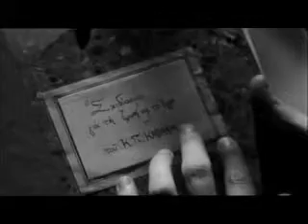Ιθάκη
Σὰ βγεῖς στὸν πηγαιμὸ γιὰ τὴν Ἰθάκη,
νὰ εὔχεσαι νά ῾ναι μακρὺς ὁ δρόμος,
γεμάτος περιπέτειες, γεμάτος γνώσεις.

Τοὺς Λαιστρυγόνας καὶ τοὺς Κύκλωπας,
τὸν θυμωμένο Ποσειδῶνα μὴ φοβᾶσαι,
τέτοια στὸν δρόμο σου ποτέ σου δὲν θὰ βρεῖς,
ἂν μέν᾿ ἡ σκέψις σου ὑψηλή, ἂν ἐκλεκτὴ
συγκίνησις τὸ πνεῦμα καὶ τὸ σῶμα σου ἀγγίζει.

τὸν ἄγριο Ποσειδῶνα δὲν θὰ συναντήσεις,
ἂν δὲν τοὺς κουβανεῖς μὲς στὴν ψυχή σου,
ἂν ἡ ψυχή σου δὲν τοὺς στήνει ἐμπρός σου.

Πολλὰ τὰ καλοκαιρινὰ πρωινὰ νὰ εἶναι
ποῦ μὲ τί εὐχαρίστηση, μὲ τί χαρὰ
θὰ μπαίνεις σὲ λιμένας πρωτοειδωμένους.

Νὰ σταματήσεις σ᾿ ἐμπορεῖα Φοινικικά,
καὶ τὲς καλὲς πραγμάτειες ν᾿ ἀποκτήσεις,
σεντέφια καὶ κοράλλια, κεχριμπάρια κ᾿ ἔβενους,
καὶ ἡδονικὰ μυρωδικὰ κάθε λογῆς,
ὅσο μπορεῖς πιὸ ἄφθονα ἡδονικὰ μυρωδικά.

Πάντα στὸ νοῦ σου νά ῾χεις τὴν Ἰθάκη.
Τὸ φθάσιμον ἐκεῖ εἶν᾿ ὁ προορισμός σου.

Ἀλλὰ μὴ βιάζεις τὸ ταξίδι διόλου.
Καλλίτερα χρόνια πολλὰ νὰ διαρκέσει.
Καὶ γέρος πιὰ ν᾿ ἀράξεις στὸ νησί,
πλούσιος μὲ ὅσα κέρδισες στὸν δρόμο,
μὴ προσδοκώντας πλούτη νὰ σὲ δώσει ἡ Ἰθάκη.

Ἡ Ἰθάκη σ᾿ ἔδωσε τ᾿ ὡραῖο ταξίδι.
Χωρὶς αὐτὴν δὲν θά ῾βγαινες στὸν δρόμο.
Ἄλλα δὲν ἔχει νὰ σὲ δώσει πιά.

Κι ἂν πτωχικὴ τὴν βρεῖς, ἡ Ἰθάκη δὲν σὲ γέλασε.
Ἔτσι σοφὸς ποὺ ἔγινες, μὲ τόση πεῖρα,
ἤδη θὰ τὸ κατάλαβες οἱ Ἰθάκες τὶ σημαίνουν.